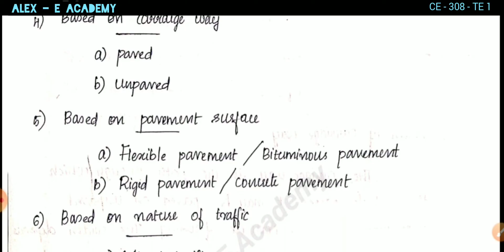CET 206 - Transportation Engineering | Mod 1 - Lec 1 | Classification of Roads | KTU - 2019 Scheme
CET 206 - TE - 2019 Scheme

Transportation Engineering

Definition of Transportation Engineering

Classification of Roads

| KTU Civil Engineering - S4 |